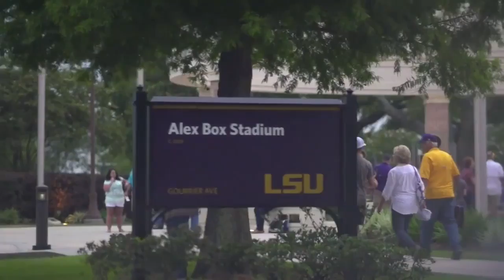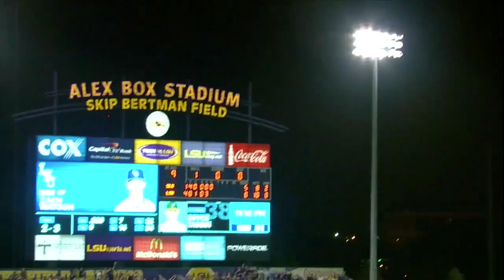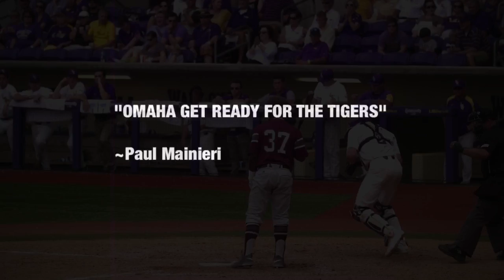LSU Baseball "Here Come The Tigers" 2017 CWS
This is a LSU baseball pump up for the 2017 Omaha  CWS